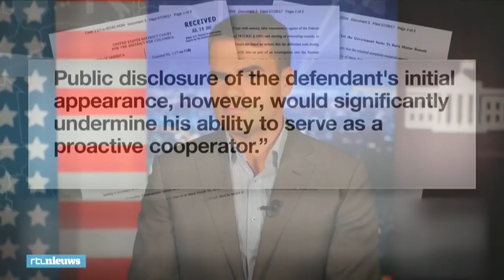Wat je moet weten over het FBI-onderzoek - TrumpUpdate 40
Deze week vonden de eerste aanhoudingen plaats in het kader van het onderzoek van speciaal aanklager Robert Mueller. Verschillende oud-campagnemedewerkers moesten zich melden bij de FBI. Máár - en dit is belangrijk - zij worden níet aangeklaagd voor contacten met Russen tijdens de campagne. Waarvoor dan wel? Erik legt het uit.